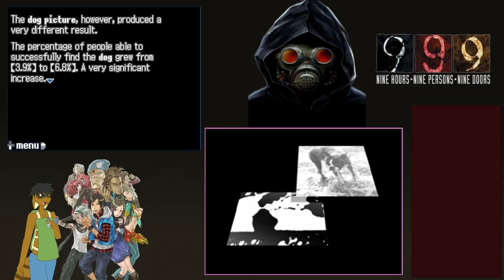9 Hours, 9 Doors, 9 Hard Meat Hammers [16/?]